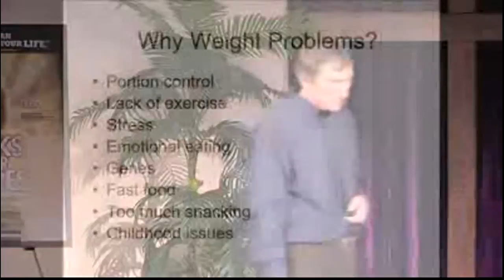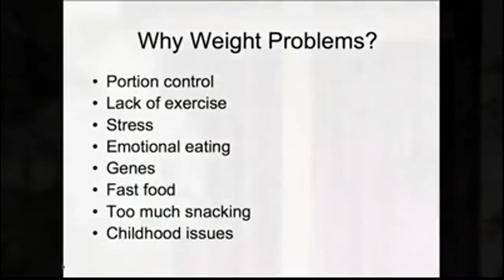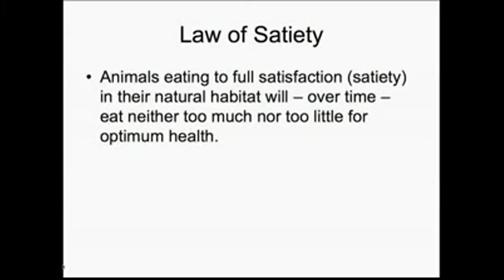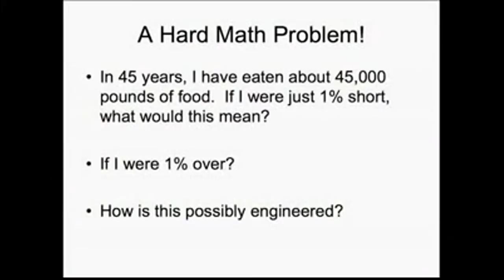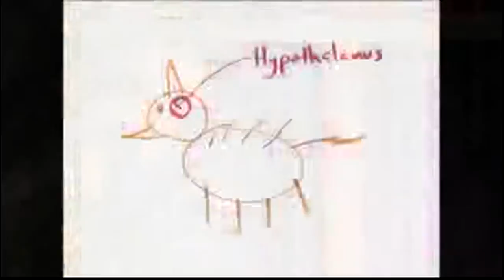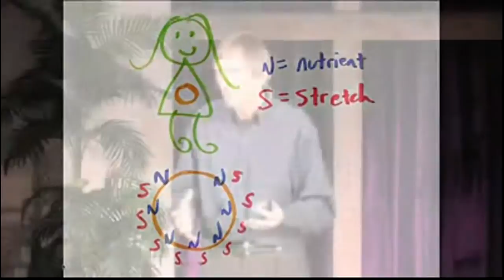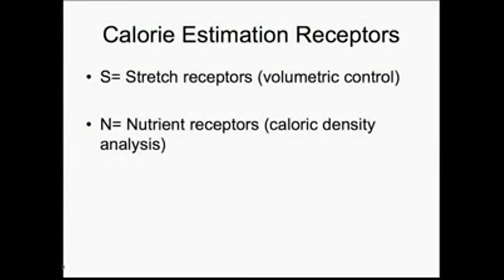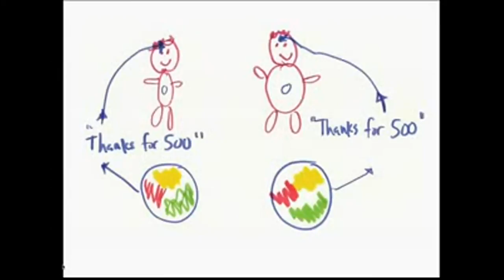Reaching Satiety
Presentation by Doug Lisle, Ph.D. on January 8, 2012 at the South Bay Adventist Church in Redondo Beach, CA. Dr. Lisle, who appeared in Forks Over Knives, is a psychologist, director of research at TrueNorth Health, and co-author of "The Pleasure Trap."